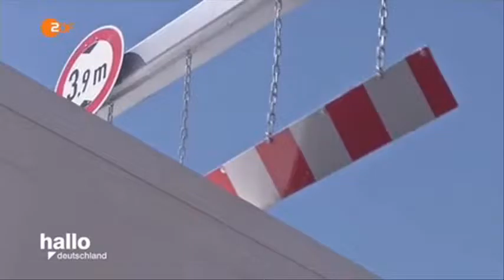29610 go Miete ZDF 160729 hde 436k p5v12 17 00